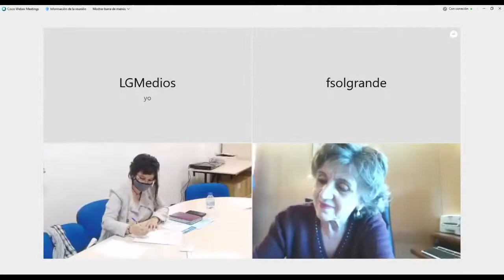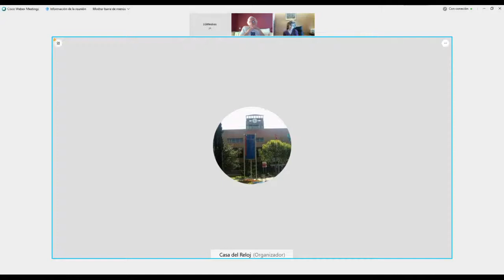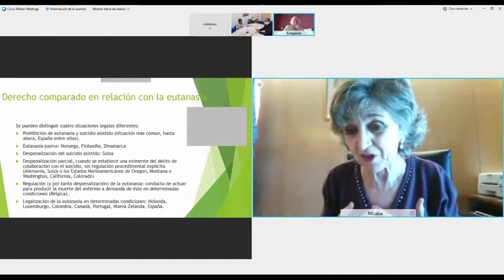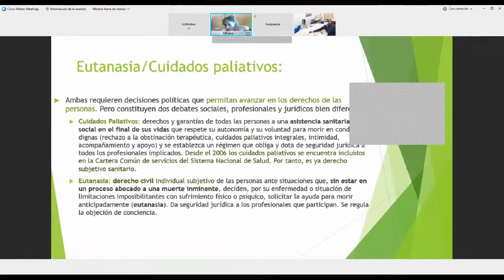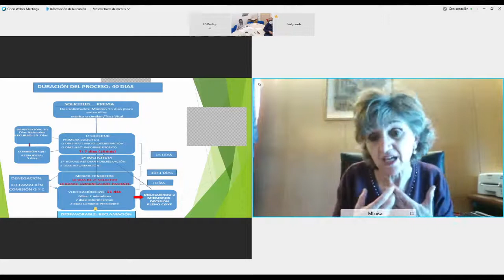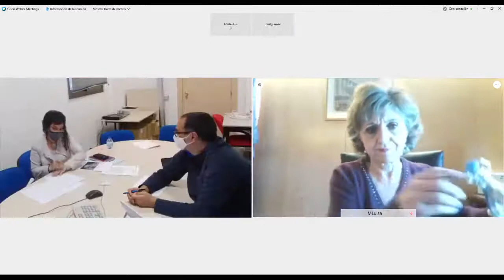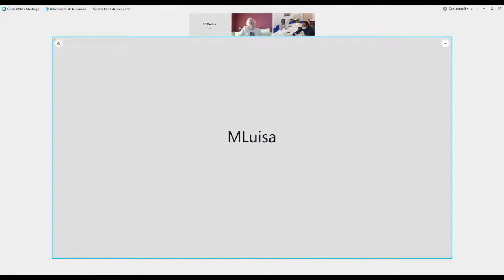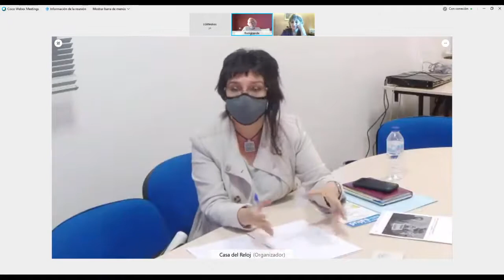LEGANÉS, MESA INFORMATIVA SOBRE LA LEY DE EUTANASIA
LEGANÉS 12 ABRIL 2021 / Mediante este acto se informa, reflexiona y debate sobre diversos aspectos relacionados con la futura aplicación de la ley de la Eutanasia en España.
Participantes:
Concepción Saugar Vera: concejal de Salud, Consumo, Régimen Interior y Transparencia del Ayuntamiento de Leganés.
Maria Luisa Carcedo Roces: médica de Atención Primaria, ex-ministra de Sanidad y Consumo y ponente de la Proposición de la Ley Orgánica de Regulación de la Eutanasia.
Fernando Soler Grande: médico jubilado especialista en aparato digestivo en el Hospital Universitario Severo Ochoa y vocal de la junta directiva de la Asociación Derecho a Morir Dignamente de Madrid.